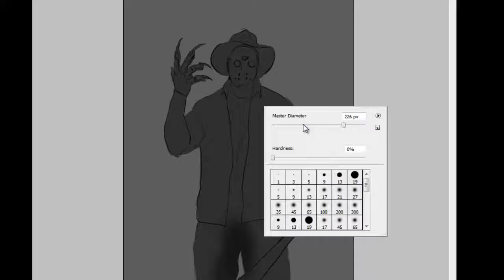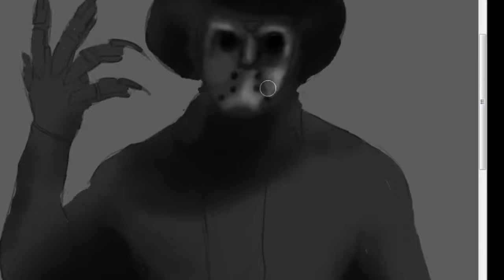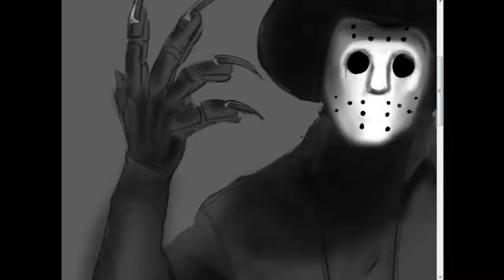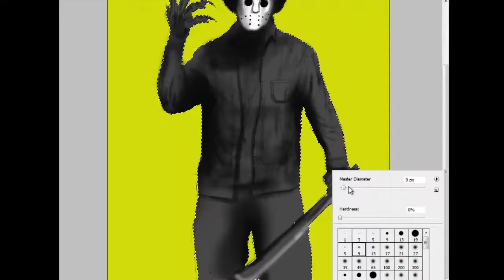Jason Krueger (Jason Voorhees x Freddy Krueger)